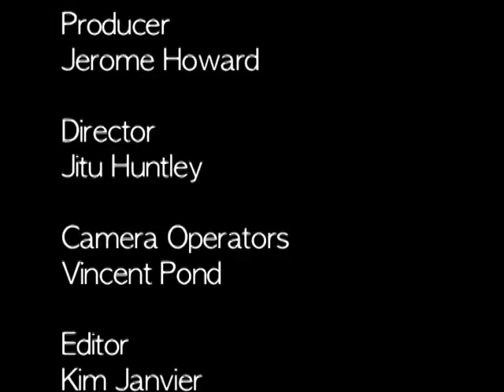Art Talks: "Interview with Olusanya Bey, Beverly Duncan, and Lauren Little" (June 2014)